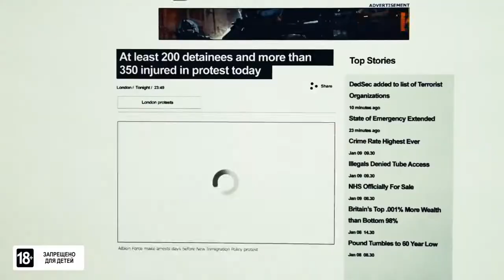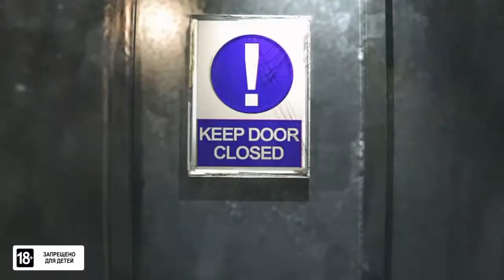Watch Dogs: Ligion {Кинематографический Trailer}